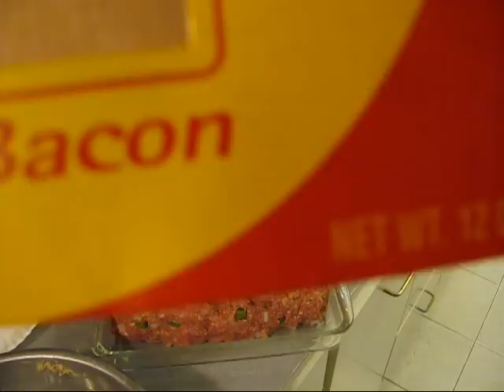Bacon Cajun stuffed meatloaf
with mashed tators